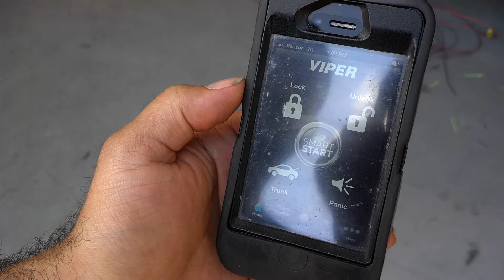68 Charger Viper Alarm Smart Start - R&L Customs - Charlotte, NC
68 Charger Viper Alarm Smart Start - R&L Customs - Charlotte, NC

Custom LED Lighting, Car & Truck Accessories Charlotte, NC

@randlcustoms on Instagram